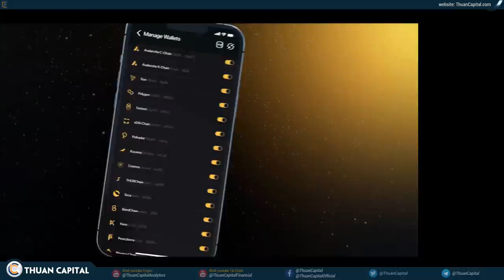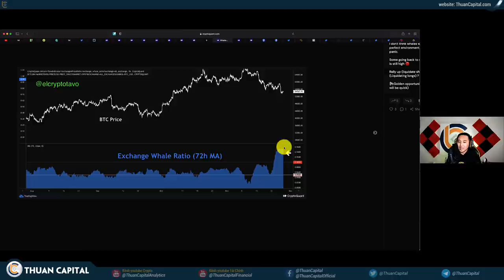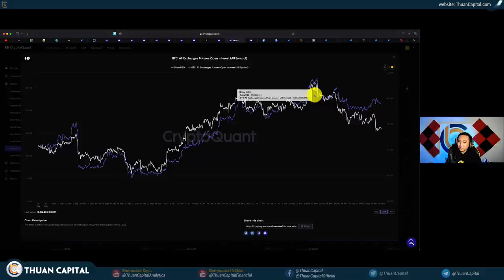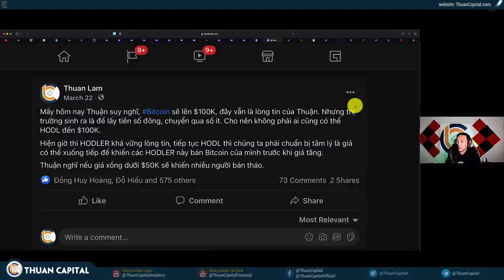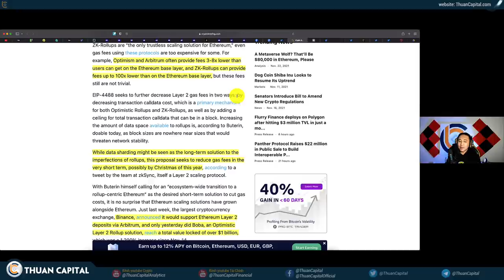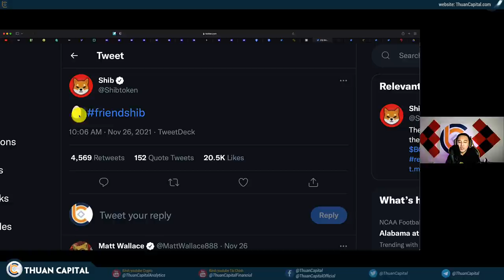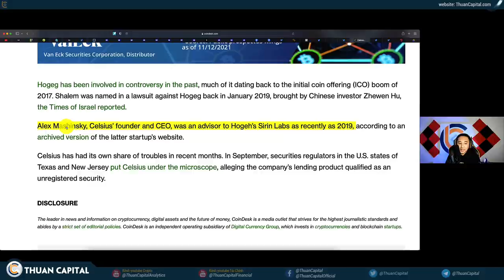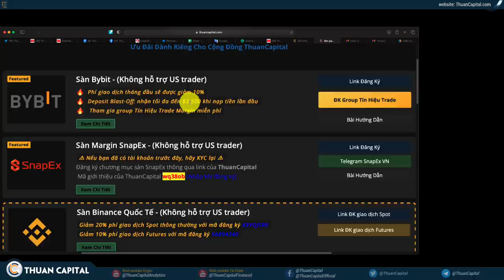1197 (Part 2) - Thị Trường Cực Kỳ Sợ Hãi, Bạn có Sợ Không? (ON CHAIN và NEWS)